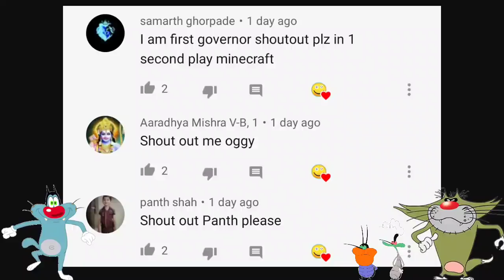Ken Mode ? | The Twins horror Game With Oggy and Jack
Credit by :- DH Anim Tv

Hay hay hay doato aaj ham khelenge the Twins horror Game Ken Mode to ushe pahele per uske pahle aapane like ke button Ko nahin dabaya yaar to jaldi se daba do aur share bhi kar dena Apne doston ke sath aur han bhai aap channel per naye ho to jaldi se subscribe ke button ko tod Dena for Dena nimbu ki Jaise ne chhod dena Ooye...😁

-:- Mr Meat